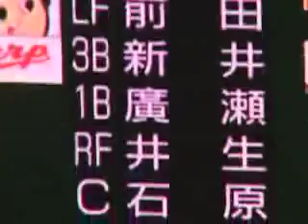Puray Boru trailer (18MB) boru_sm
Scenes from "Puray Boru: That's 'Play Ball' in Japanese," a documentary that will explore cultural clashes and challenges in baseball in the United States and Japan.

As with other imports from America, each country that plays the game adapts the sport to its own ways. What can you tell about a people -- in this case, the Japanese -- by how they have made "our" game their own? What can Japanese viewers learn about Americans from the way we watch and play? We will examine the relationship between the two cultures through the sport that unites them -- and separates them.